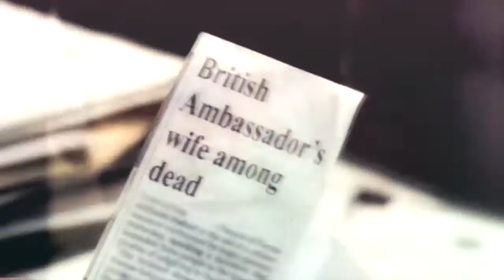THE STATE WITHIN | Mark Brydon (Jason Isaacs)